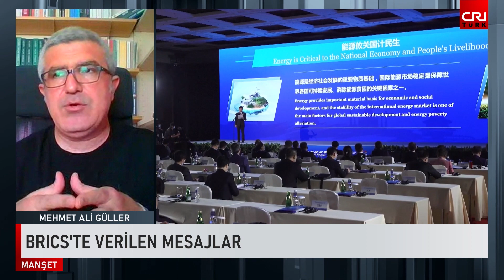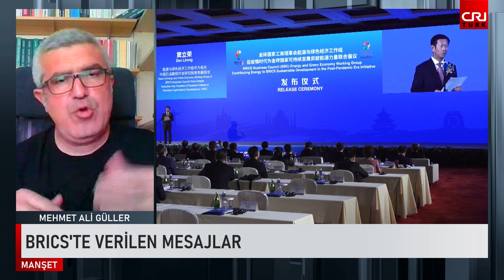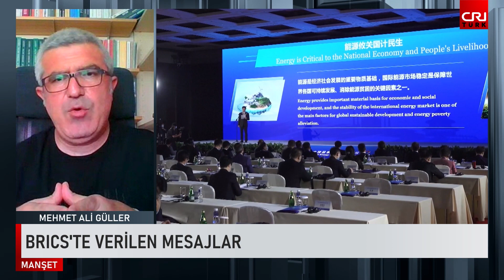İngiltere ne istiyor?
Gazeteci ve yazar Mehmet Ali Güller, CRI Türk’te Mehmet Kıvanç’ın hazırlayıp sunduğu “Manşet” programına konuk oldu. Güller, dış politikadaki son gelişmeleri ve dünyaya yansımalarını değerlendirdi.